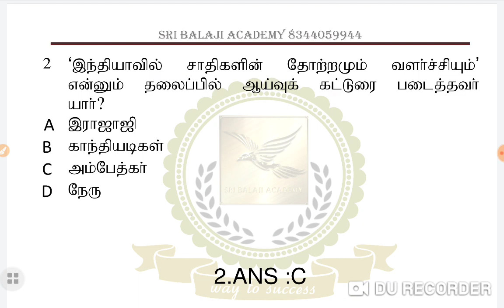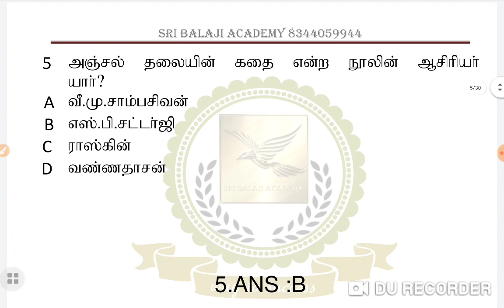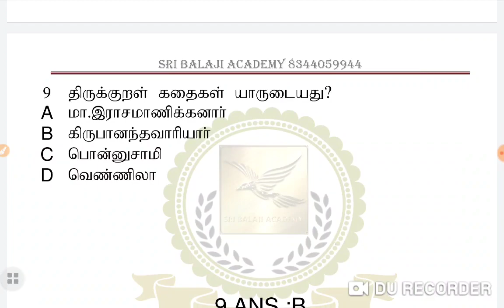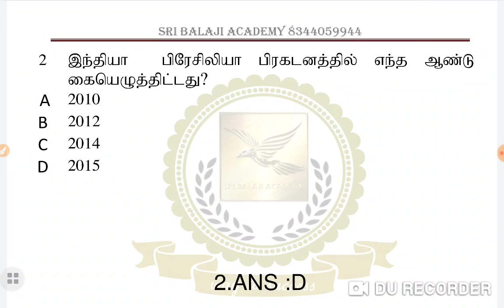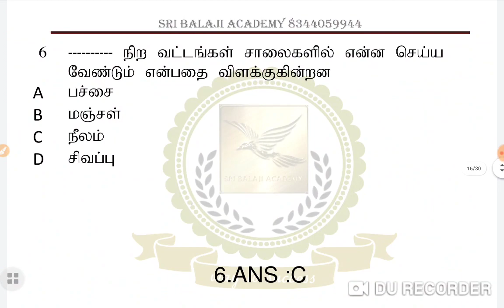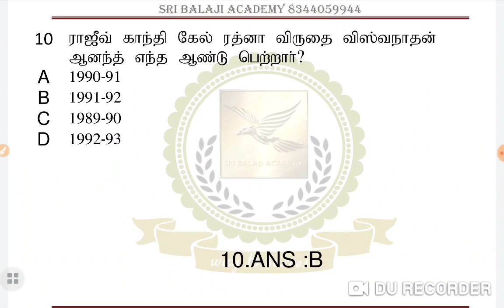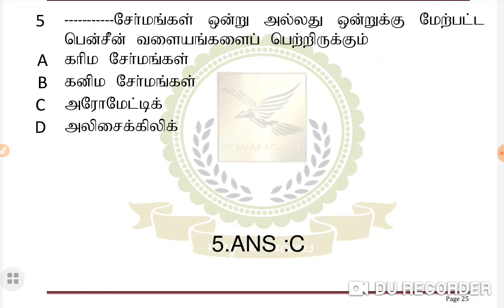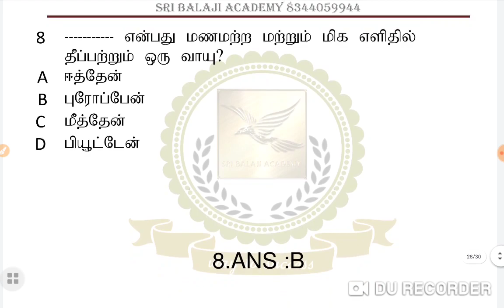TNTET DAILY LIVE TEST-18.04.2020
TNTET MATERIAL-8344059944